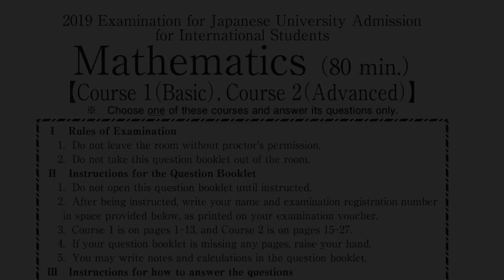Quadratic Function in EJU 2019 Course 1 Part 2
EJU is an entrance test for Japanese University.
They have 2 section. Course 1 is basic math for those who wants to take non-math or non-engineering major. Course 2 is advanced math for those who wants to take science or engineering major in undergraduate program in Japan.